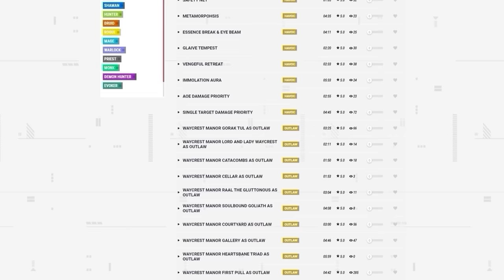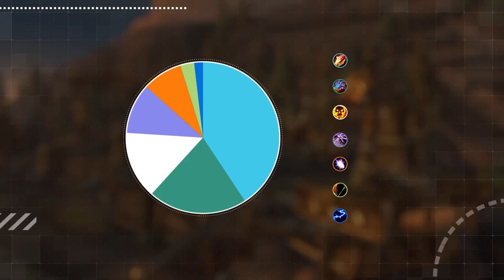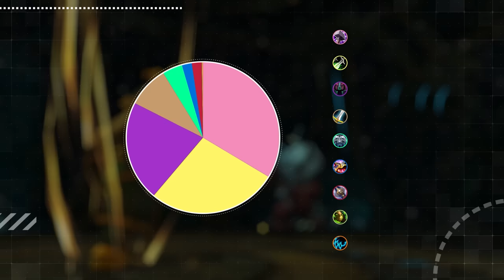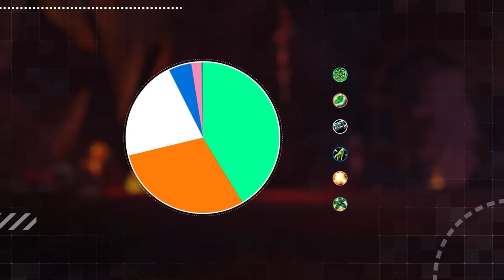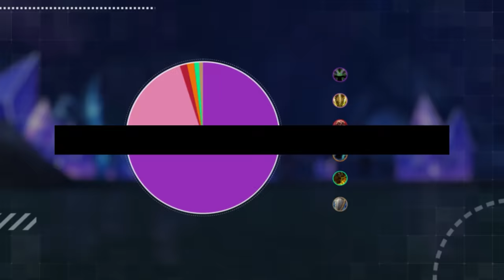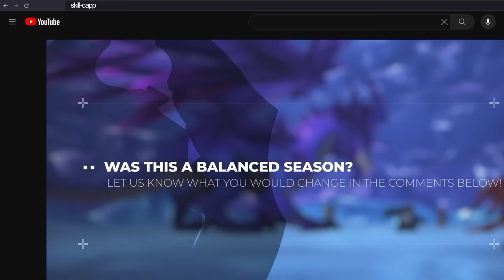MYTHIC+ TIER LIST for PATCH 10.2.6 - DRAGONFLIGHT SEASON 3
Concepts: world of warcraft,dragonflight,wow dragonflight,wow,mythic,mythic+,m+,mythic plus,wow 10.2.6,dragonflight wow,dragonflight 10.2.6,10.2.6,patch 10.2.6,m+ guide,m+ keys,wow m+,mythic +,asmongold,bellular,quazii,yumytv,mythic+ tier list,tier list,df,wow tier list,dragonflight tier list,dragonflight tier list tank,m+ tier list world of warcraft,mythic + best dps,best mythic+ classes,best m+ dps dragonflight,best mythic+ dps dragonflight,10.2.6 tier list